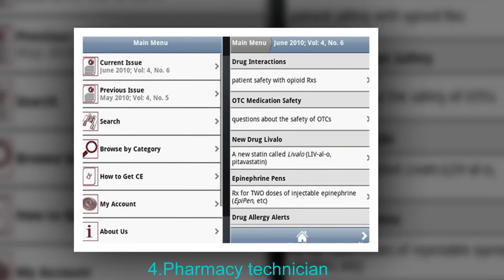Top Android Apps for Pharmaceutical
1.Epocrates

2.iPharmacy Drug guide and Pill ID

3.Pharmacy tech certification

4.Pharmacy technician

5.iGeneric –Generic drugs and Meds

6.Micromedex Drug information

7.MIMS

8.Drug Pronunciation

9.Drug Index and Guide